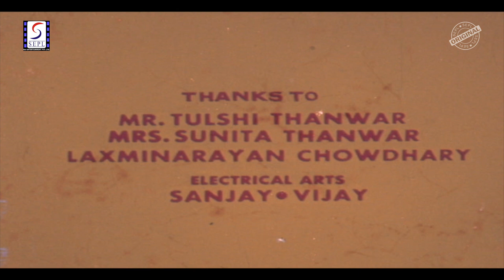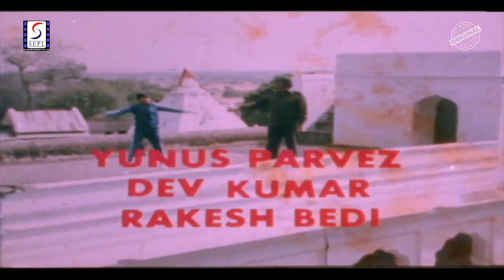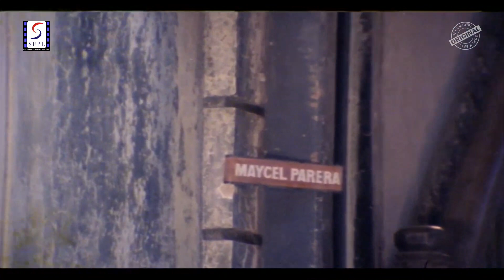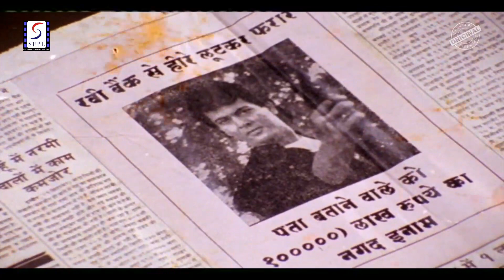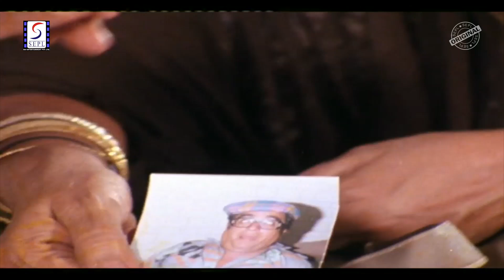Maa Kasam Badla Loonga (1990) Superhit Action Movie | Rakesh Bedi, Archana Joglekar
Watch MaaKasamBadlaLoongs 1990, Superhit Action Movie.
Starring Rakesh Bedi, Archana Joglekar, Hemant Birje, Puneet Issar & Amjad Khan.